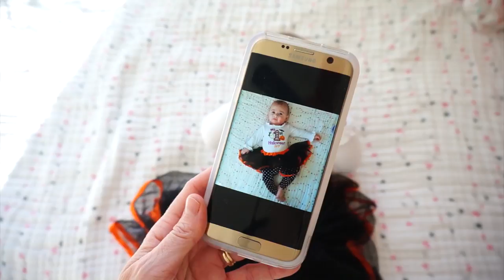PRIMEIRO Halloween nos Estados Unidos | Tempo Real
Praticamente em tempo real mostro para vocês como foi a preparação da minha bebe de 4 meses para o halloween americano.
Não esquece o seu like!